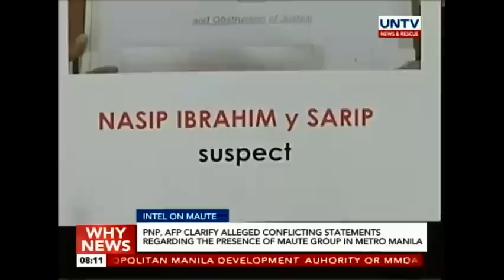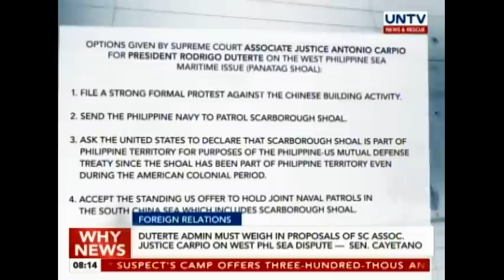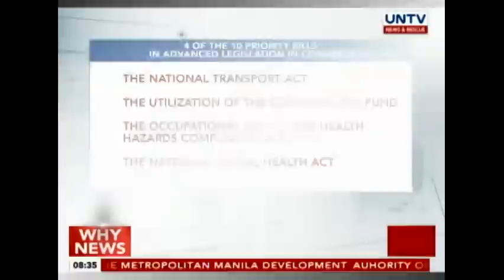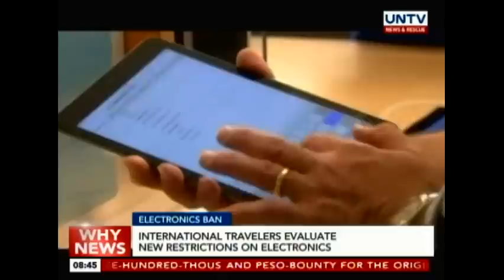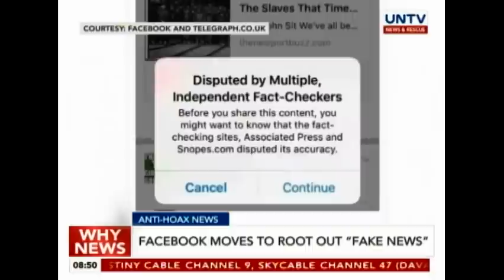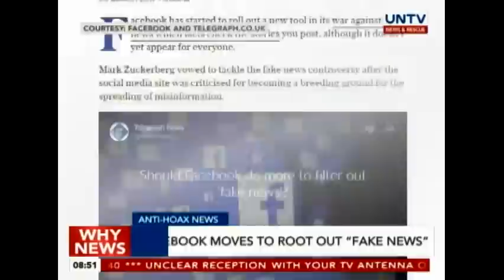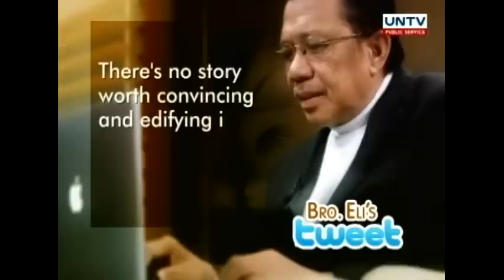UNTV: Why News (March 22, 2017)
— BIR files P9.5 billion tax suit against Mighty Corporation

— Camp of David Lim Jr. offers P300,000 reward for the original footage of the Cebu road rage incident

— China says reports of building on disputed shoal mistaken

Why News

AIRING DATE: March 22, 2017